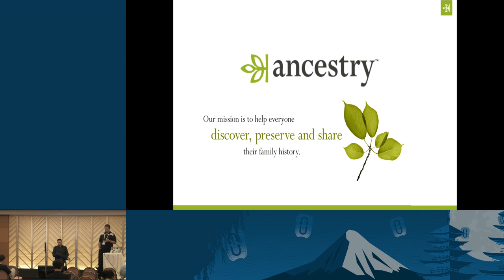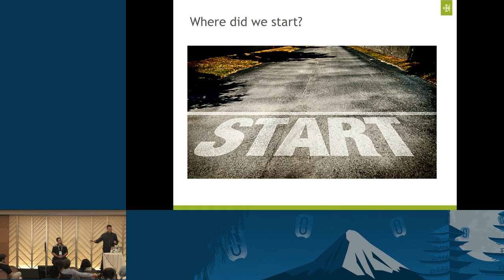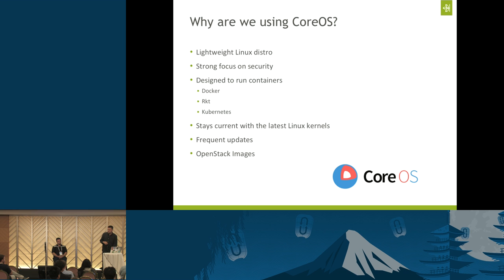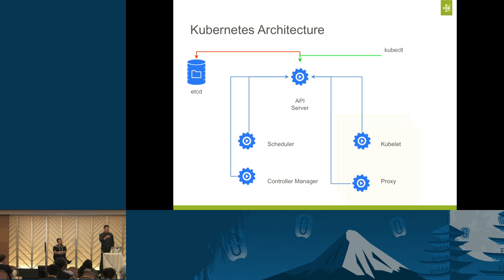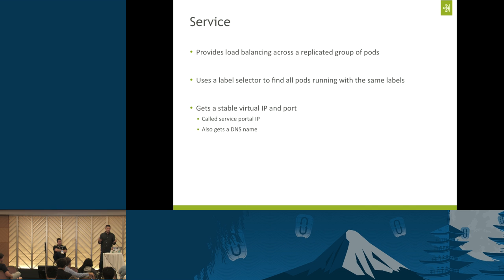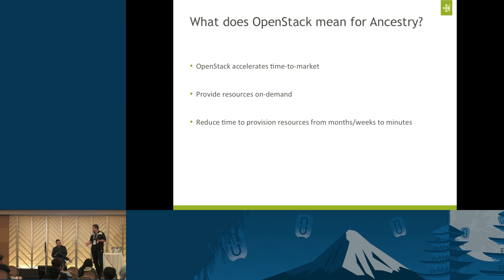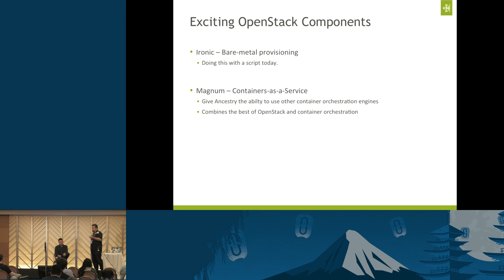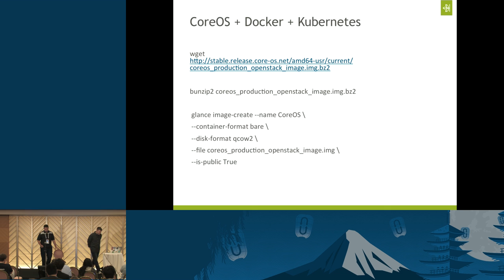Ancestry's OpenStack & Docker Journey